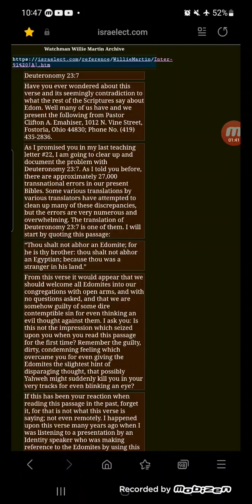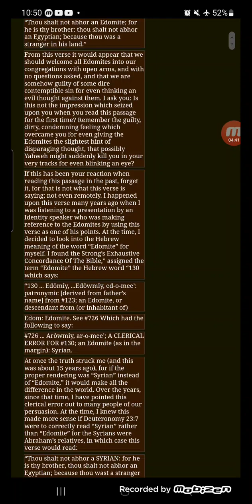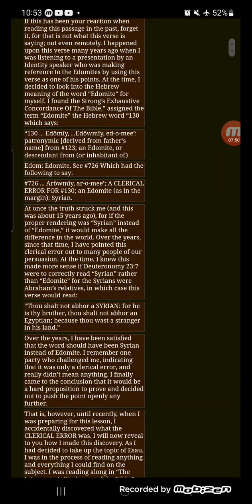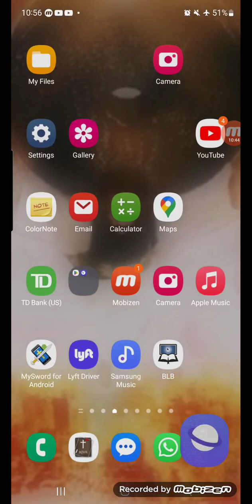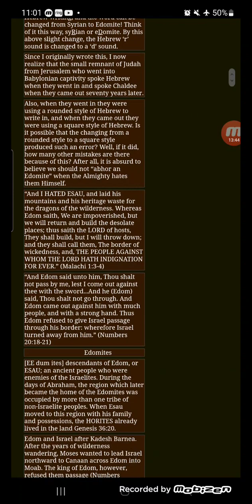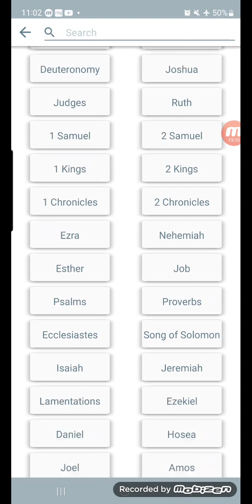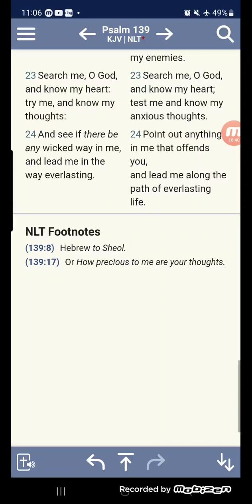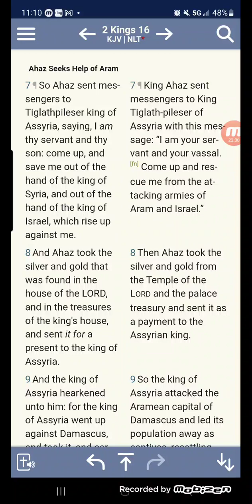PT 2 DEUT 23:7 MORE EXPOSURE ON THE SO CALLED "GOTCHA SCRIPTURE".... ABHOR NOT A *SYRIAN*